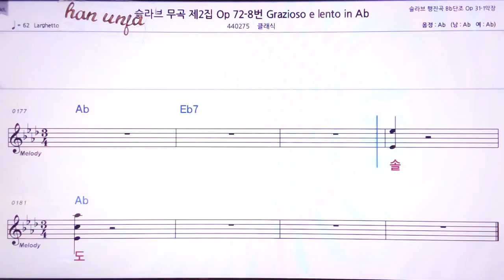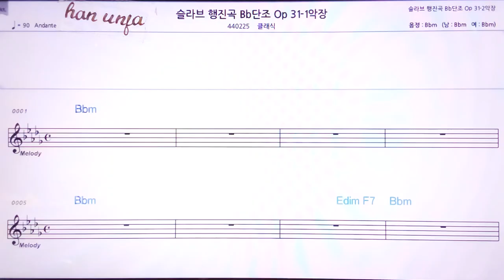💖슬라브 행진곡 제 2집 72-8/클래식 👍MR,노래방, 악보, 코드,Karaoke With Sheet Music